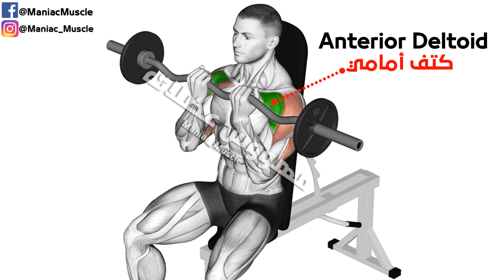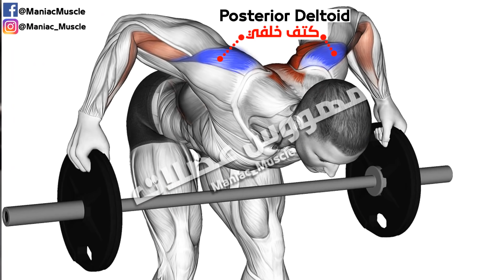6 How to Build a Big Shoulder Quickly | Best Shoulders Workout